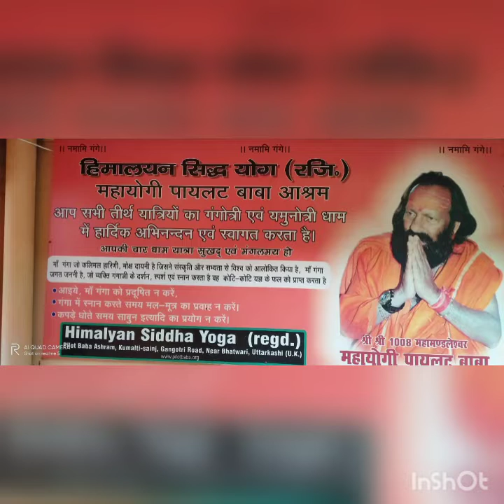Chardham yatra. Ep-6 back from Gangotri dham.Harshil Pilot baba Ashram.🍎